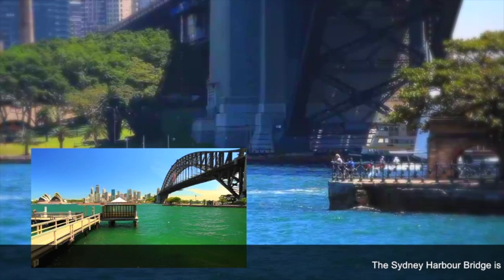RE2 iMovie Chong Jun Hao Sydney Discovery